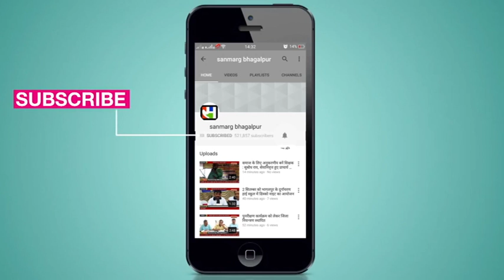पीरपैंती के छोटी मेंहदी पोखर में चल रहे जमीनी विवाद का पुलिस की मदद से हुआ निबटारा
पीरपैंती : पीरपैंती में इशीपुर बाराहाट थाना क्षेत्र के छोटी मेंहदी पोखर में चल रहे प्लॉटिंग जमीन विवाद का निबटारा कर दिया गया। इस बाबत एएसआई कृष्ण कुमार के द्वारा जमीन का सर्वेक्षण किया गया। जिसमें उन्होंने पाया कि उक्त जमीन के लिए डॉ. नागेंद्र भगत के द्वारा शेषनाथ भगत पिता-श्री प्रभुनाथ भगत को अधिकृत किया गया है। इसके बाद प्रशासन ने शेषनाथ भगत को निर्देश दिया गया कि जमीन को चिन्हित कर पीलर गाड़ दें। इस निर्देश के आलोक में बुधवार को सही स्थान पर पीलर दे दिया गया। वहीं शेषनाथ भगत ने बताया कि पूर्व में पीलर को अज्ञात के द्वारा पीलर को उखाड़ कर कुंआ में डाल दिया था। सूचना मिलते ही इसकी जानकारी आवेदन के माध्यम से थाना में दी। जिसके बाद पुलिस के द्वारा सत्यापन करने के बाद मुझे फिर से जमीन चिन्हित करने के निर्देश पर पुनः पीलर गाड़ कर जमीन को चिन्हित कर लिया गया।